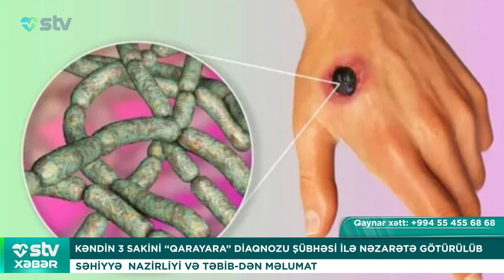KƏNDİN 3 SAKİNİ “QARAYARA” DİAQNOZU ŞÜBHƏSİ İLƏ NƏZARƏTƏ GÖTÜRÜLÜB